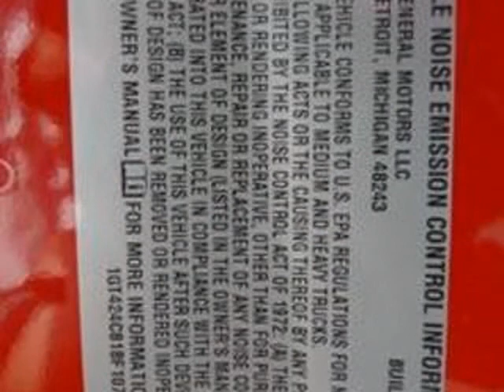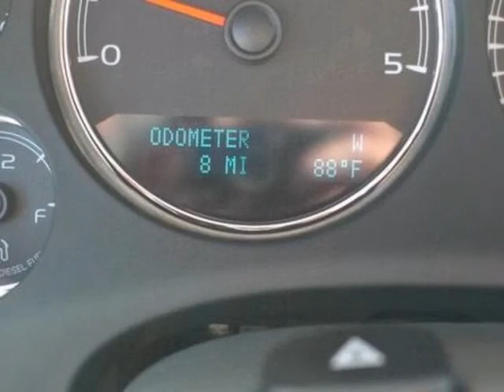2011 GMC Sierra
Leather/Metal-Look Steering Wheel Trim
 Plastic/Rubber Shift Knob Trim
 Simulated Wood/Metal-Look Dash Trim
 Trailer Hitch
 Power Windows
 Cruise Controls On Steering Wheel
 Cruise Control
 External Temperature Display
 Auxilliary Engine Cooler
 4-Wheel Abs Brakes
 Front Ventilated Disc Brakes
 Passenger Airbag